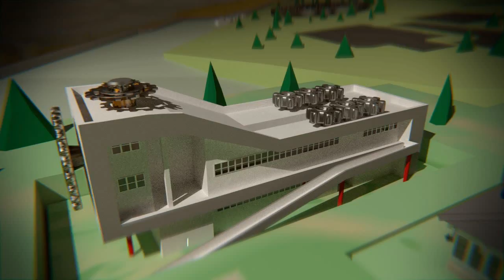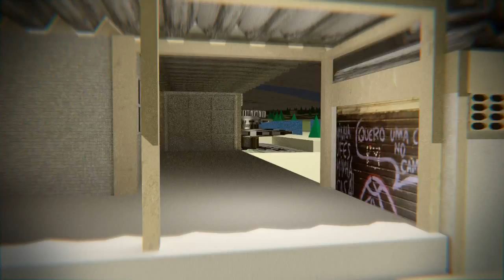Map of Ufes (Game of Thrones Opening Parody)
E se Game of Thrones fosse feito na Universidade Federal do Espírito Santo? Esse vídeo mostra uma paródia da abertura desse famoso seriado.

(What if Game of Thrones was made at Espírito Santo Federal University? This video shows a opening parody of this famous tv serie).

Inspirado por (Inspired by): Game of Thrones Opening
Música de (Music by): Ramin Djawadi

Ano de produção (Production year): 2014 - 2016
Software de animação (Animation Software): Blender 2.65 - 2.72
Host de renderização (Render host): Intel(R) Core(TM) i7-2600 CPU @ 3.40GHz - 8 cores.
Placa de vídeo de renderização (Video card render):  GeForce GTX 760.
Tempo de renderização (Render time):  ~ 200h